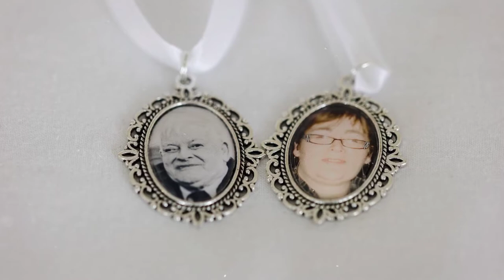Colleen + Dwayne's Wedding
Colleen + Dwayne returned home from New Zealand to tie the knot in their native Ireland.  A gorgeous day from start to finish for this wonderful couple, with their ceremony at the Star of the Sea in Faughanvale, portraits in Rathmelton and their reception in the Silver Tassie, Letterkenny.